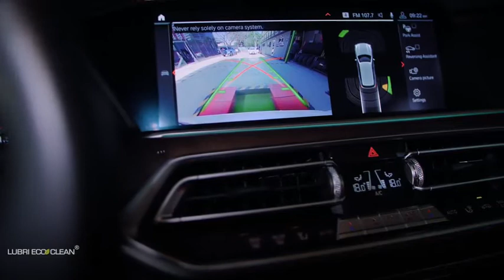BMW G05 X5 Retrofits Hondurus USA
Professional BMW retrofits as below :
- Genuine 3D Surround View
- Glass X GearKnob, Glass Start Stop button
- Genuine Laser Headlight
- Genuine Harman kardon sound system